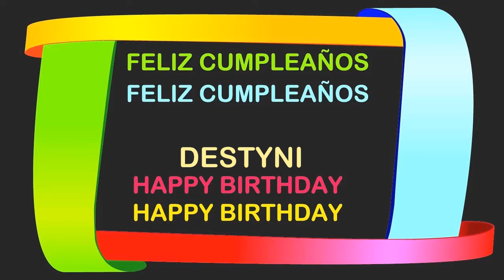Destyni Birthday Postcards & Postales